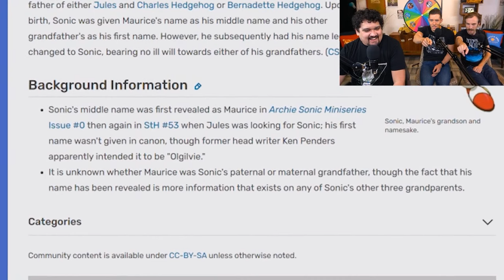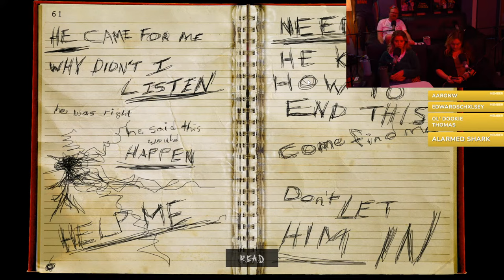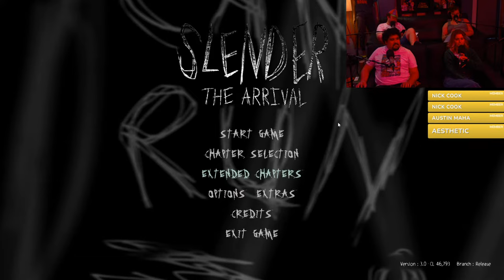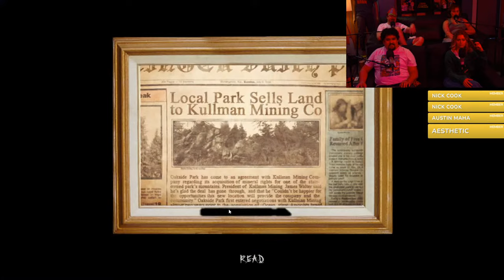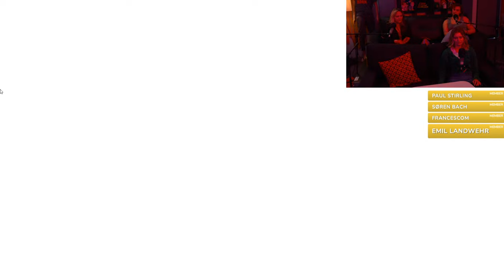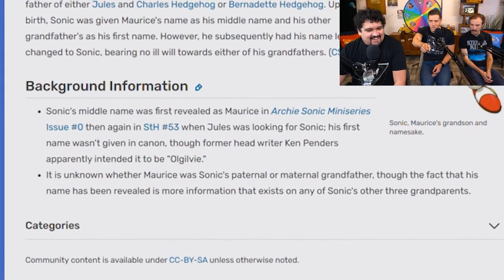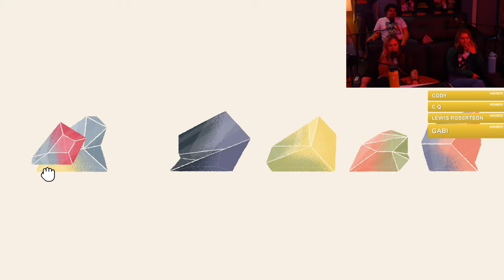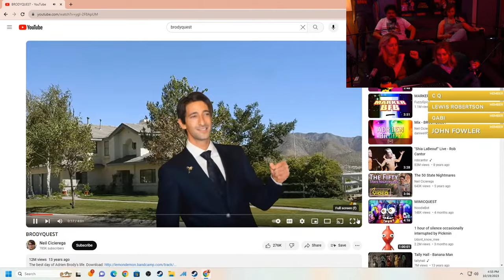Slender for First Timers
It's Slender's 10th anniversary and we've got folks that have never played it! Prepare for spookies.